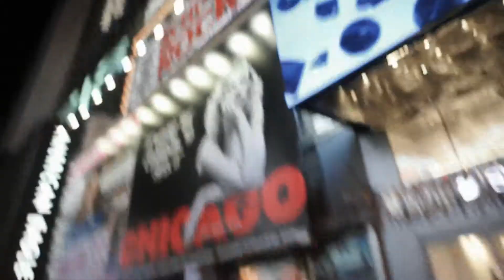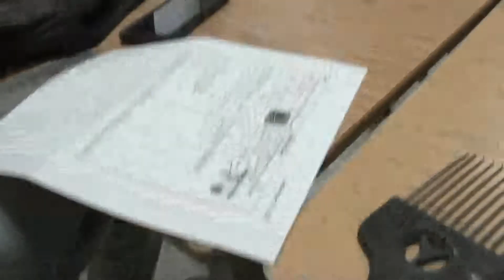"STOP TALKING SHIT!!" H.U.M.A.N.S (Home Video)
H.U.M.A.N.S  Group Members and crew Instagram

Outro Song
Res Lauren